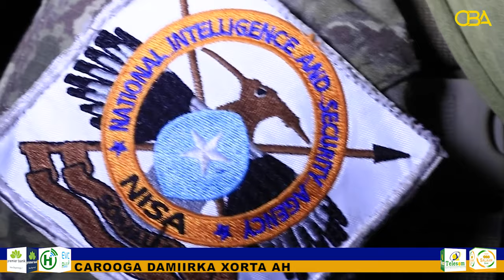Laamaha Amaanka Soomaaliya ayaa sheegay in Gudaha Muqdisho ay ku toogteen Xubin ka tirsan Al-shabab